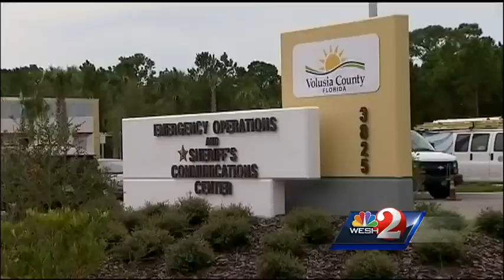What caused Volusia County 911 problems?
Officials and phone company representatives have refused to say why the emergency service line was troubled Wednesday.